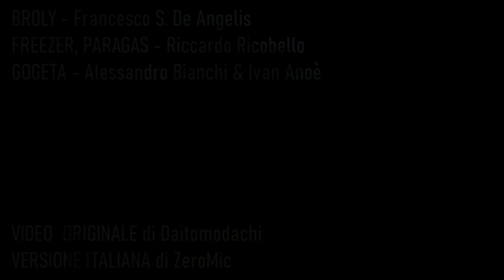"Dragon Ball Super: Broly" in poche parole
Dragon Ball Super Broly in a Nutshell (ITA)
di Daitomodachi

CAST
Broly - Francesco Saverio De Angelis
Freezer, Paragas - Riccardo Ricobello
Gogeta - Alessandro Bianchi & Ivan Anoè

DIALOGHI ITALIANI - Riccardo Ricobello
EFFETTI SONORI - Alessandro Bianchi
MUSICA e MONTAGGIO - Riccardo Ricobello